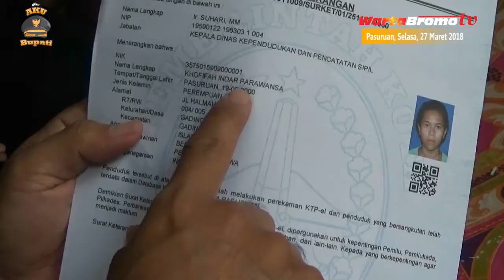Ssst, Nama Gadis asal Gadingrejo ini Persis dengan Cagub Khofifah Indar Parawansa